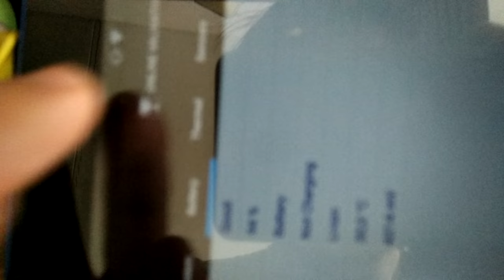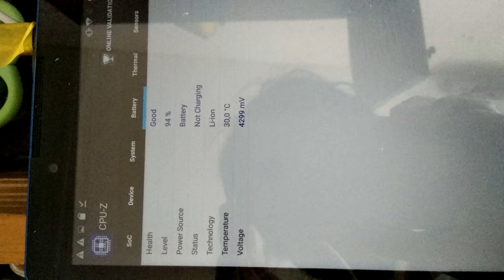Вроде бы планшет заряжаеться до недопустимого напряжения. 20180729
Для литий онный и литий полимерный акумуляторов напряжение 100 процентов заряда как правило есть 4,2 вольта. А тут ддаже не дозарядившись до 100 процентов напряжение 4,3 вольта. Да, я читал, что есть такие акумуляторы литий онные, которые до 4,35 вольт заряжаються. Может этот какраз и есть тот. Но всё равно не дозаряжая например на 0,1 вольт можно продлить циклов в 2 раза. Недозаряжая на 0,2 вольта, продлить в 4 раза. То есть, если надо, чтоб телефона акумулятор не так быстро терял ёмкость, то надо его не дозаряжать до 100 процентов. Я читал, что учёные выяснили, что самая оптимальное напряжение, когда акумулятор наименьше разрушаеться и наилучше себя чувствует это около 3,9 вольт, то есть до такого напряжение следовало бы заряжать, тогда бы он очень много циклов имел (может 40000), но ёмкость бы его была бы где-то в 2 раза меньше, может на 40 процентов меньше. Но После этих 40000 циклов можно было бы зарядить до 4,2 вольт и иметь ту же саму ёмкость, что и было в начале. А так заряжая постоянно до 4,2 вольт обычный ионый акум. его ёмкость может будет уже 10 процентов от бывшей после 40000 циклов. Так что если нужно, чтоб долго не терял ёмкость акумулятор, не заряжать до ста процентов.